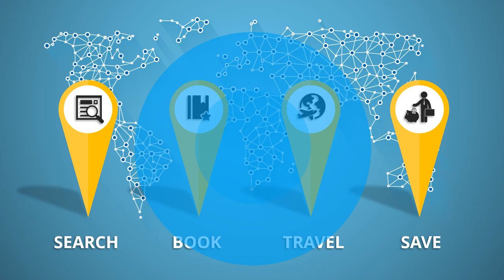Paket Pembuatan Video Promosi dan Website Murah di Durensawit, Jakarta